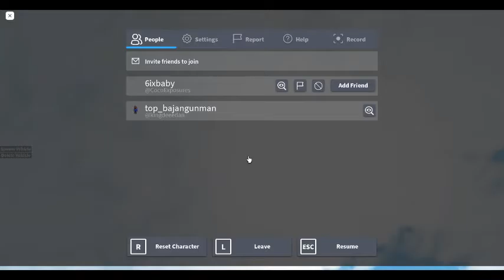bare long ones (van cut out about 4 times, big city minibus)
sure i use my phone to edit?